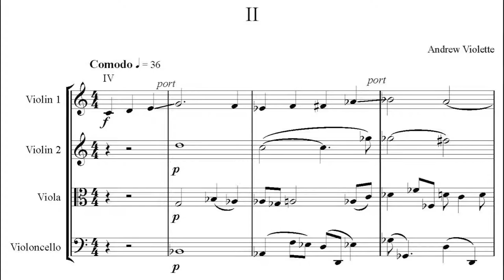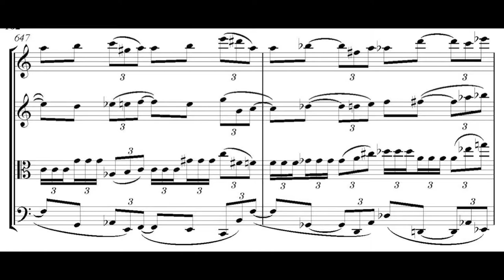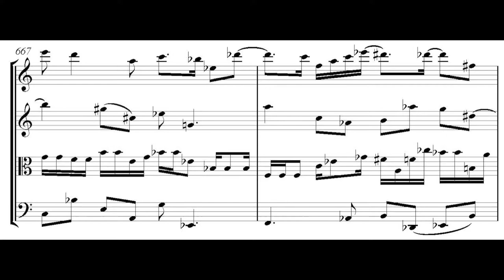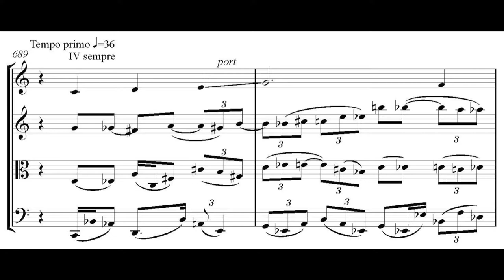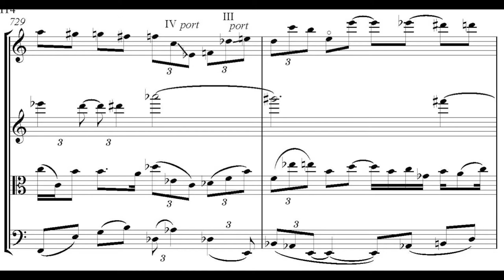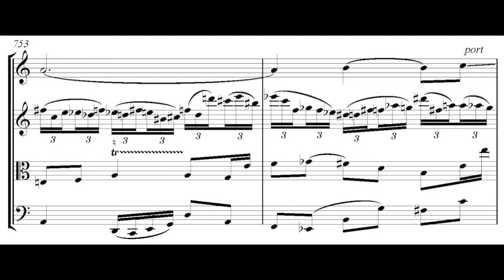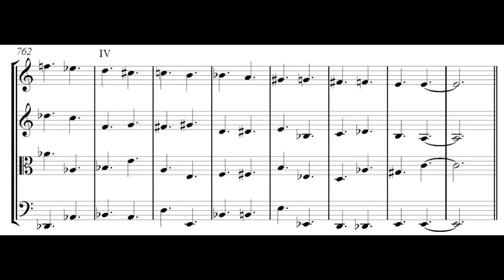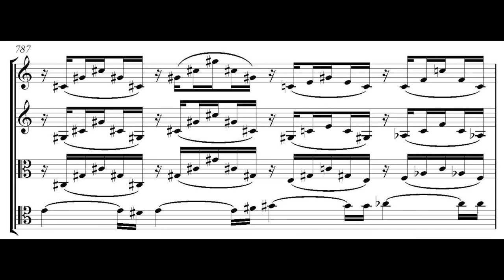Andrew Violette---String Quartet 7 Mvt 2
Curtis Stewart, violin 2
Nick Revel, viola
Caleb van der Swaagh, cello
Vince Peterson, conductor